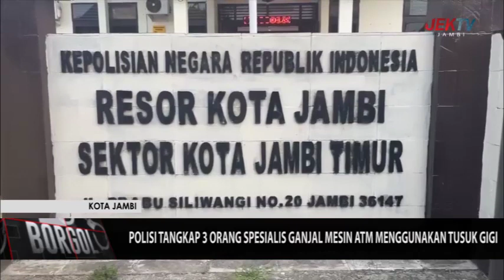POLISI TANGKAP 3 ORANG SPESIALIS GANJAL MESIN ATM MENGGUNAKAN TUSUK GIGI